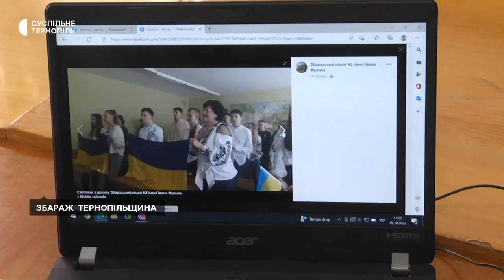На Тернопільщині вчителька з Краматорська викладає військову підготовку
Ольга Мокшенінова з Краматорська переїхала на Тернопільщину через війну. Там вона жила з родиною та учителювала в одному з навчальних закладів міста. Тепер жінка викладає початкову військову підготовку в одній зі шкіл Збаража. Також створила тут військово-патріотичний клуб, у якому займаються 30 дітей.